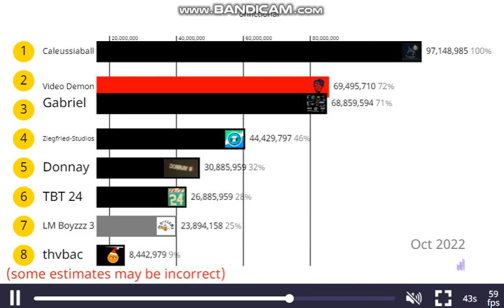(OUTDATED) Massive downfall of an user's fandom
0:00 Everything is normal
0:25 Video Demon has been exposed and his fandom collapsing due to hate.
0:32 Video Demon fans immigrate to being a fan of either Caleussia, Ziegfried, Gabriel, or someone else.
0:41 Caleussia surpasses Video Demon in the number of fans
0:45 Video Demon's fandom is already from 200M to 50M in 5 months.
0:50 Video Demon disappears from the list, Caleussia takes the place of the top.
0:53 Everything becomes even more normal